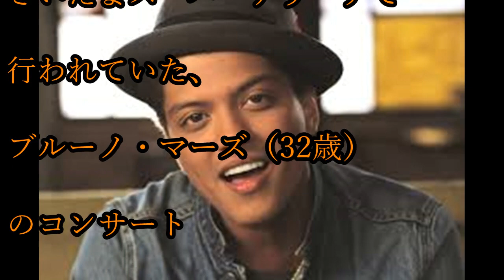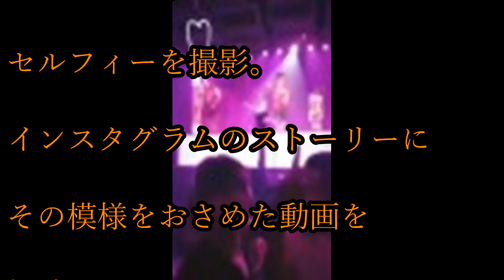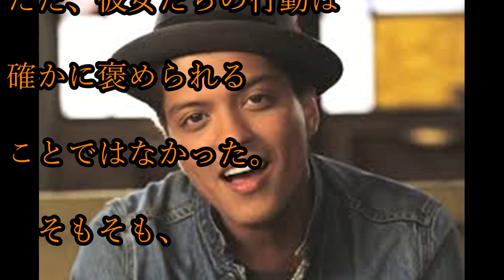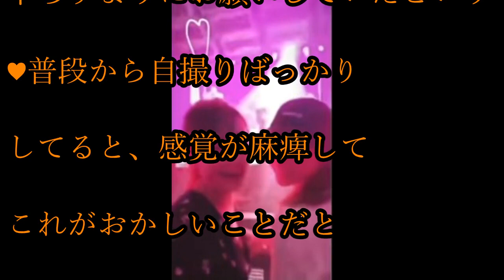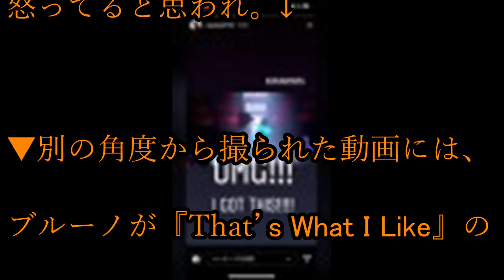【大炎上】モデル・野崎萌香&七菜香、ブルーノ・マーズのライブ最前列で自撮りの無礼！